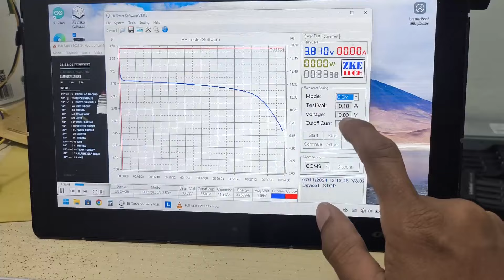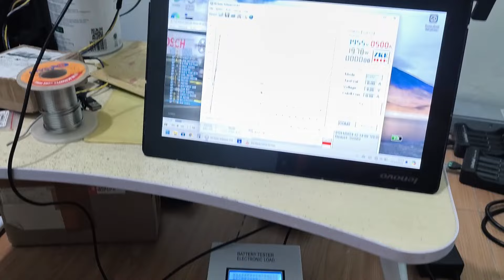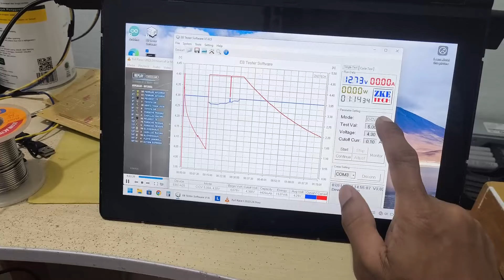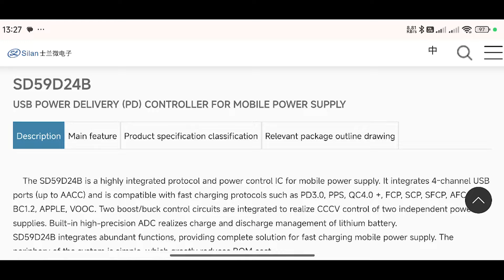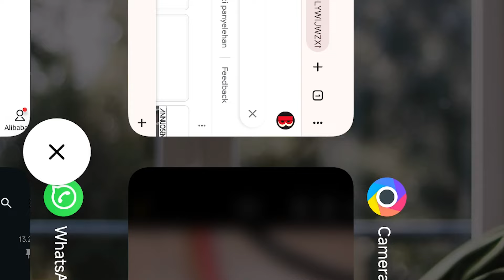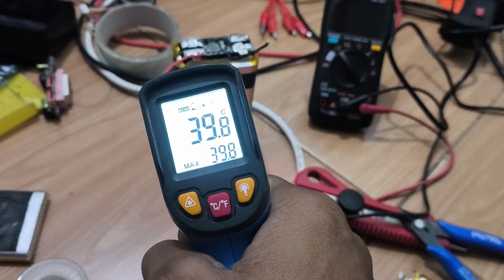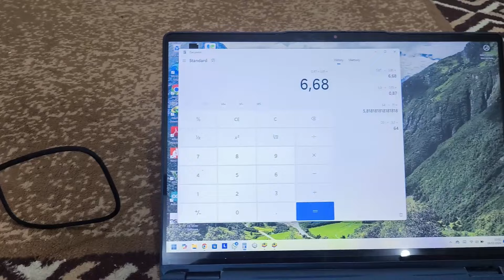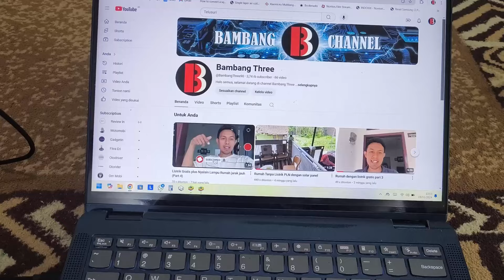Bongkar dan ganti baterai Powerbank PD 65 Watt Part 2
lanjutan kemarin gan.